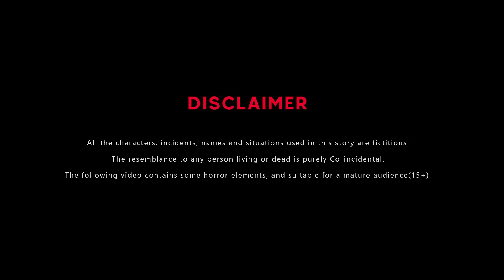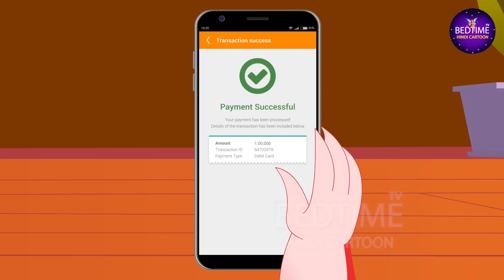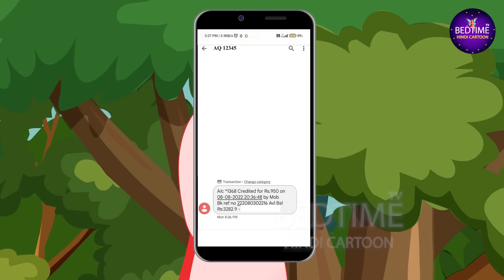टुनि की फूटी किस्मत - Cartoon - Hindi Kahaniya - Tuni Chidiya ka Cartoon - Kawa Kahani - Moral Story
Welcome to "BedTime TV Hindi Cartoon" 🌙 Dive into a magical world of animated wonders designed to captivate young minds. Join us for bedtime stories, vibrant characters, and wholesome entertainment.